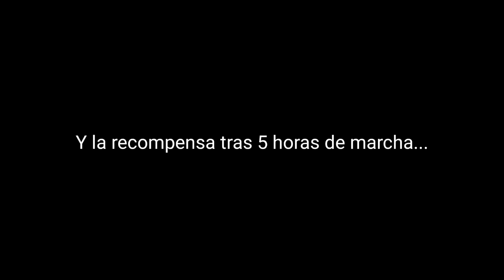VLOG 5: SAPA Y SUS PRECIOSOS CAMPOS DE ARROZ